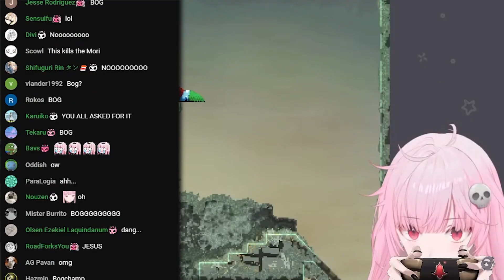Calli's Silence Described How Painful She Was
Source Video:
【JUMP KING】ghost babe